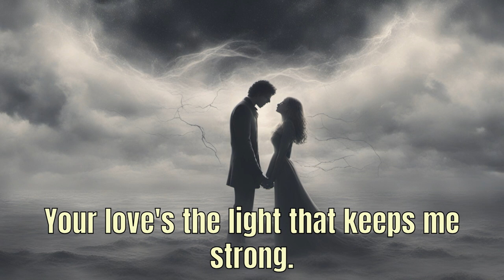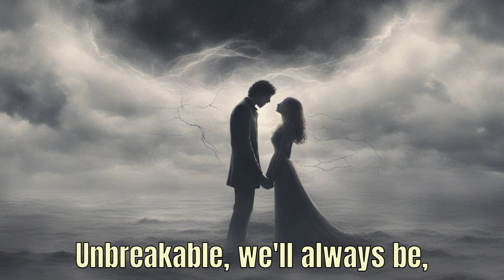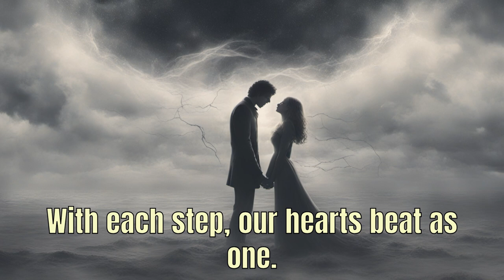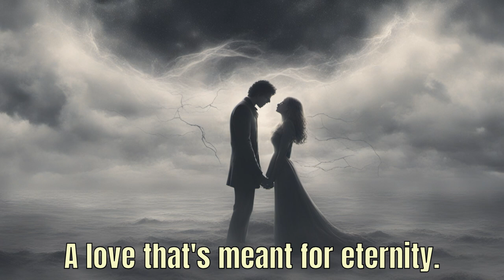Unbreakable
Good relationships can weather the storms that arise.

Lyrics: ChatGPT
Image: SDXL